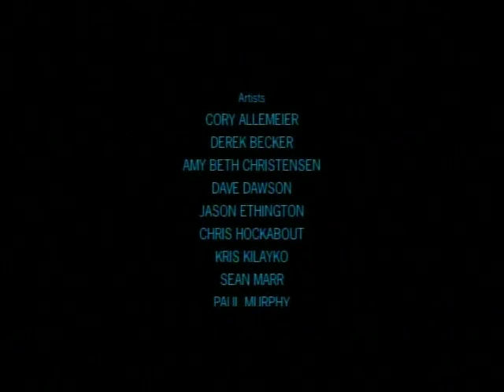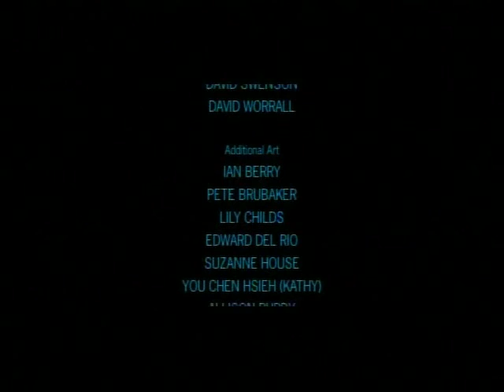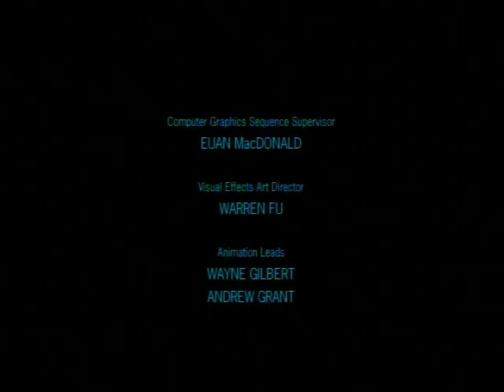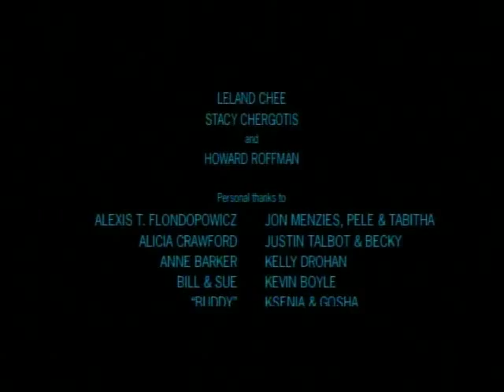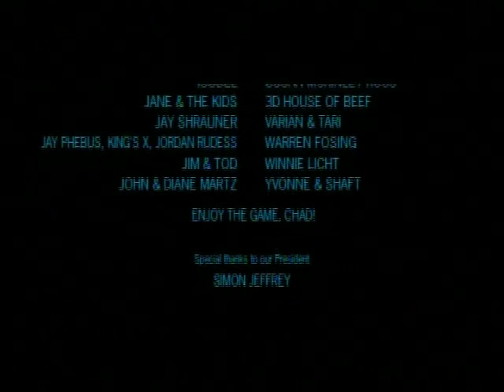Super Hobbit Plays Star Wars: Bounty Hunter - Part 6.6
Here it is folks, the (not so) startling conclusion and end credits! Damn, it only took me nearly 6 months to finish this game XD

In all seriousness, I really do like this game, and I enjoyed playing something that was relatively unknown in the modern gaming community for once. I hope you guys enjoyed it as well. Give me about a week or two and I'll get right to work on those Brawl Custom Maps episodes that I've been promising, and then from there expect a super-quick two-video long game as a little interlude to keep things interesting.